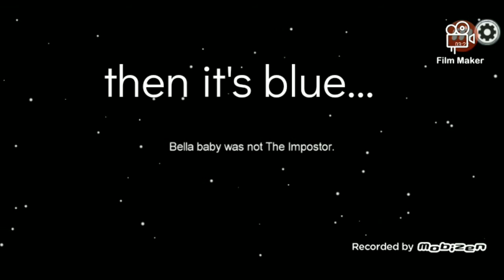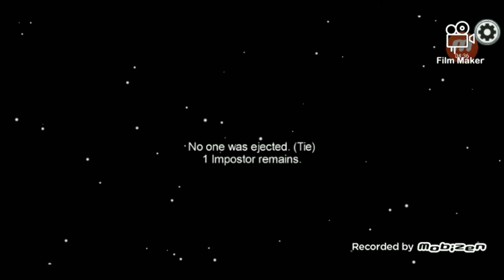weirdest round 2 rounds of among us...